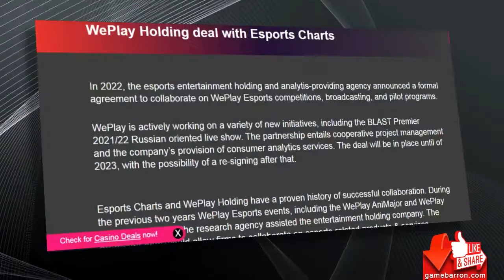WePlay Holding and Esports Charts partnership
Esports Charts and WePlay Holding have a proven history of successful collaboration in past, make a new deal on 2022 eSport events.

18+ (you won’t be able to sign up if not) T&C's Apply. New Customers only!
Remember to gamble responsibly. Visit BeGambleAware.org for more information and advice.